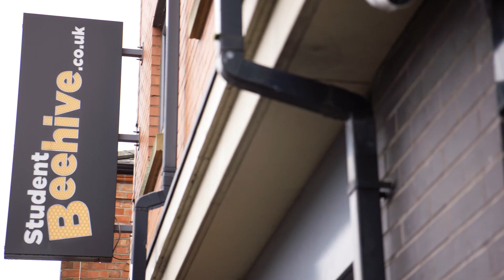Why study a Degree at Loughborough College?